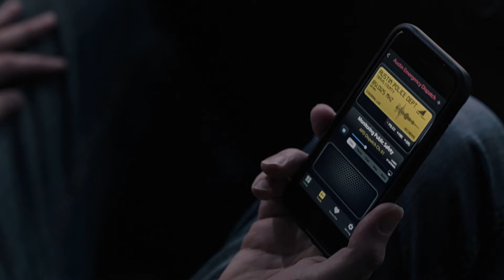911 Lone Star 2x12 | Things get STEAMY in Carlos and TK's house. 😜🥵🔥